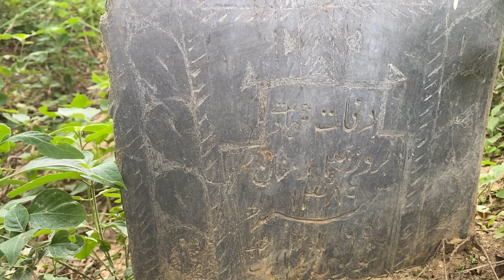Molvi Muhammad Ayub Ismaila sawabi grave